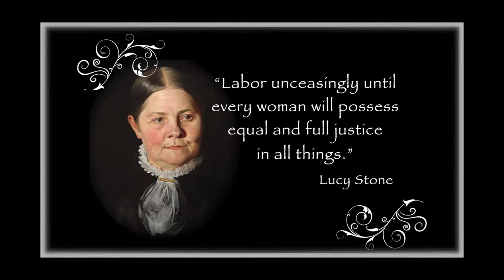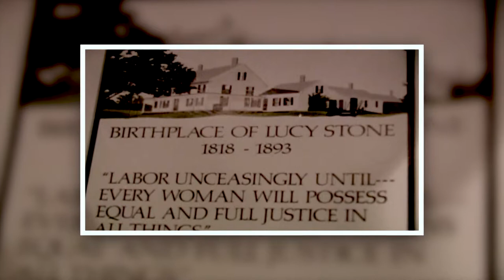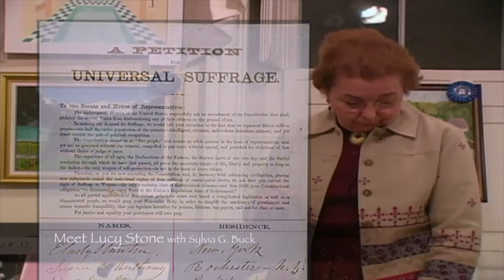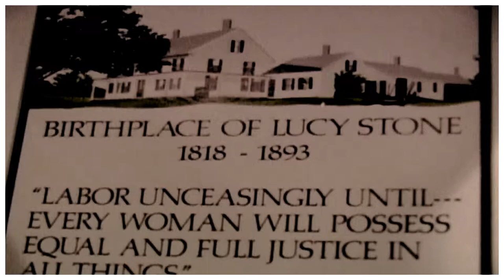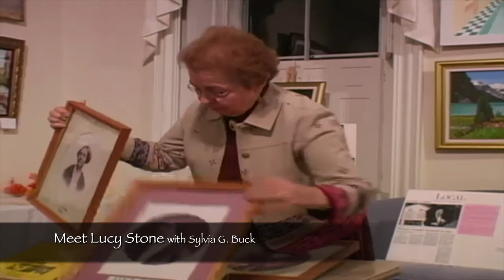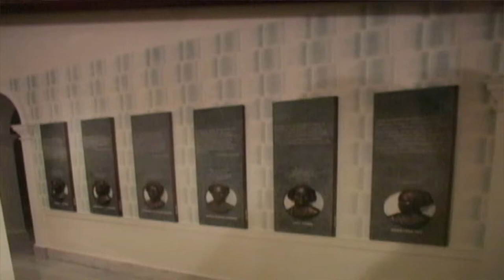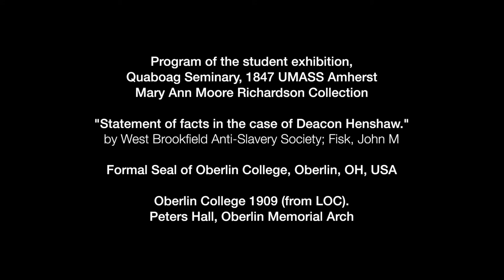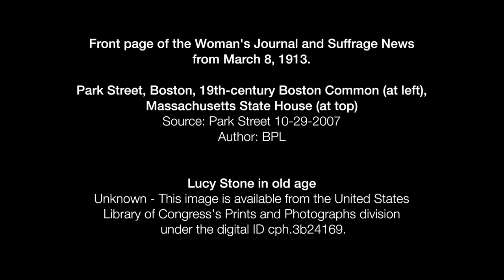Meet Lucy Stone - Abolitionist & Pioneer for Women's Rights.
Meet Lucy Stone  -Born in West Brookfield, Massachusetts.  Abolitionist & Pioneer for Women's Rights.